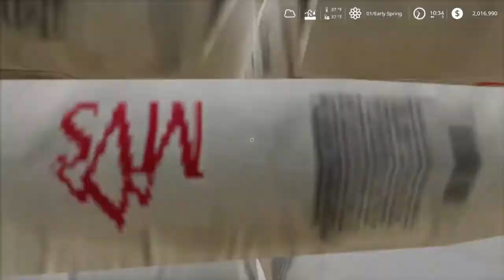new telihanaler! loan oak RP Farming simulator 19 Timelaspe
My friends,

I got my music from YouTube editor
every other day uploads!
I hope you enjoy comment on any other ideas for the future. :)
 I play on PlayStation 4